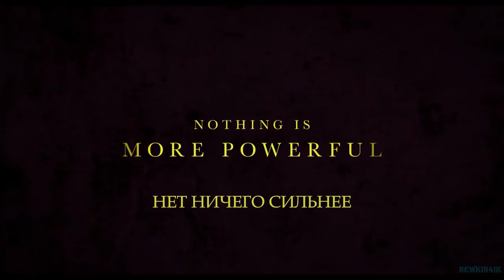Последние дни Птолемея Грея 🎬 Русский трейлер 📢 Серила 2022 👀 С 11 марта 2022 👀 AppleTV+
Последние дни Птолемея Грея - Русский трейлер 2022 год

👀 👀 👀  С 11 марта 2022 (мир)!  👀 👀 👀

Внезапно оставшись без своего верного помощника, Птолемей Грей оказывается на попечении девочки-сироты по имени Робин. Они узнают о возможности лечения, которое восстановит поврежденную деменцией память Птолемея, и это приводит к открытию шокирующей правды.

Платформа: AppleTV+
Оригинальное название: The Last Days of Ptolemy Grey
Жанр: драма
Страна: США
Режиссер: Рамин Бахрани
Актеры: Сэмюэл Л. Джексон, Уолтон Гоггинс, Николь Локли, Джулия Колер, Тадж Джонсон

16+